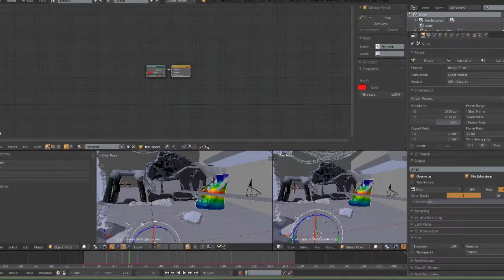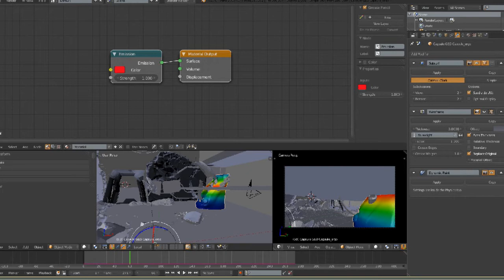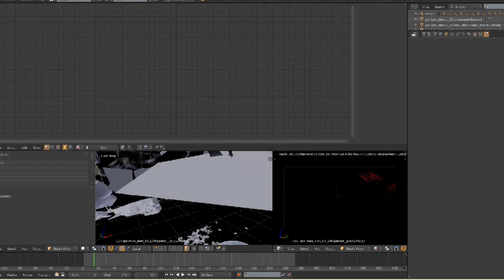FX scan spliner[UPDATE]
Quick update of the post animation and for the scan FX

The Ergo Project